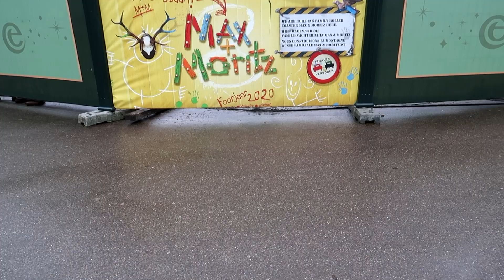Max & moritz - vliegende baandelen bouwupdate 14-1-2020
Welkom beste kijkers bij Park rides, alles wat je ziet is door mij gefilmd en mede mogelijk gemaakt door de hulp van mijzelf.